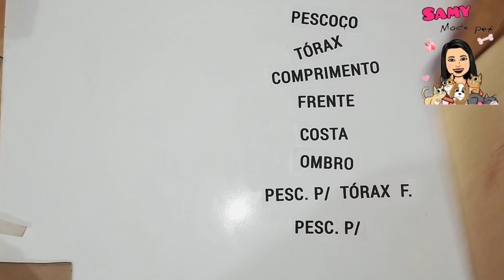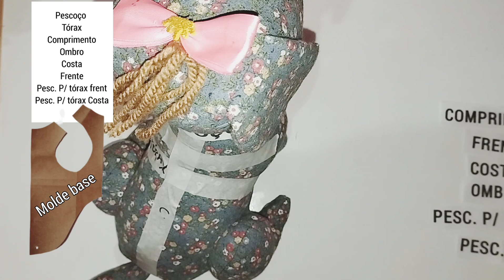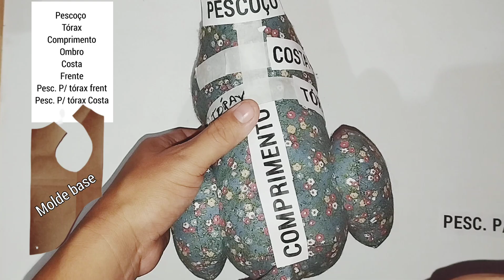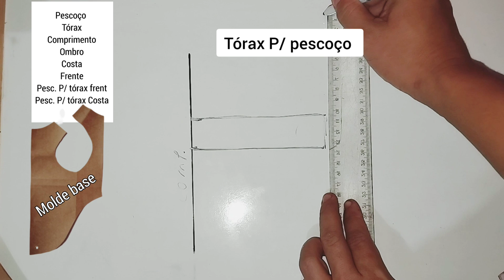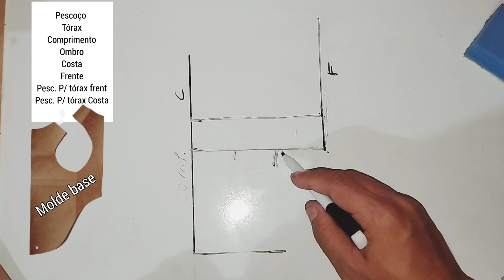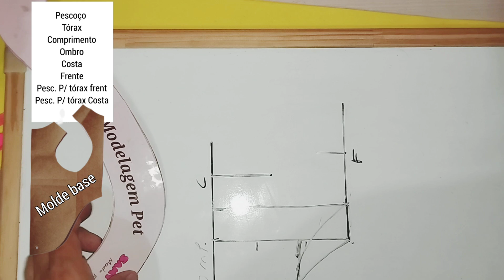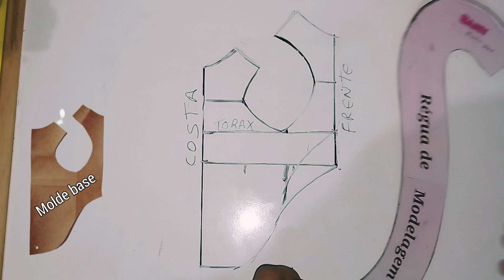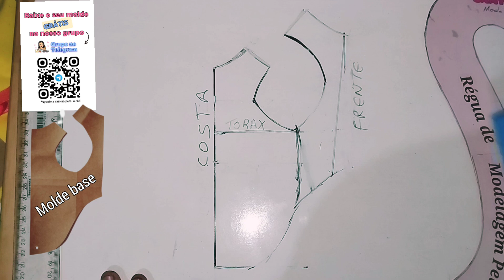Curso de modelagem pet 4° Aula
Nesse vídeo você vai aprender a tirar as medidas necessárias para fazer o molde base e fazer o molde base de maneira bem fácil.
Baixe o molde da régua de modelagem pet no nosso grupo do telegram 👉🏻